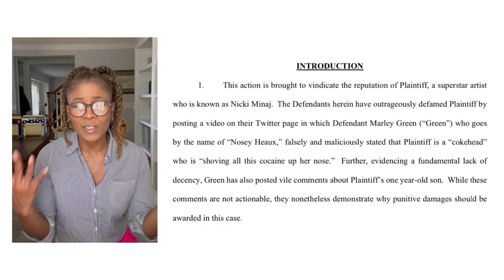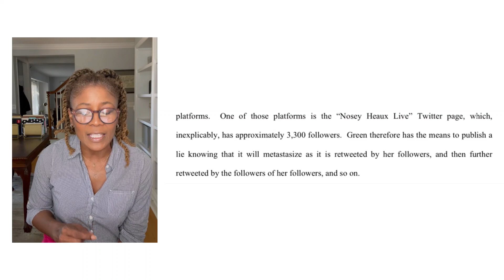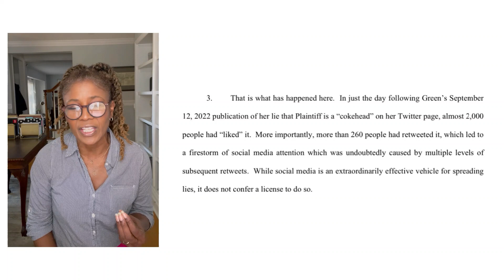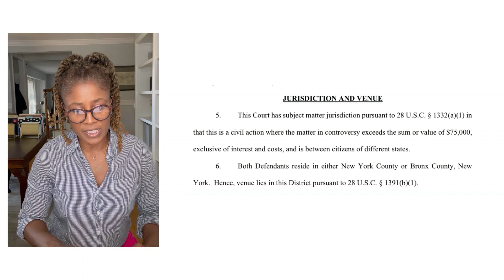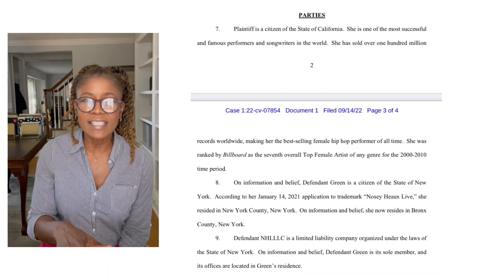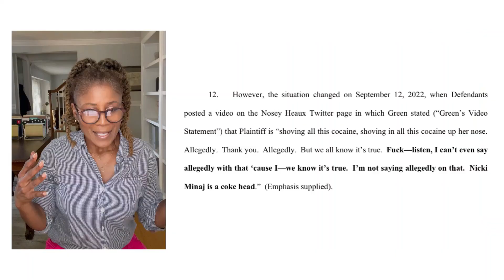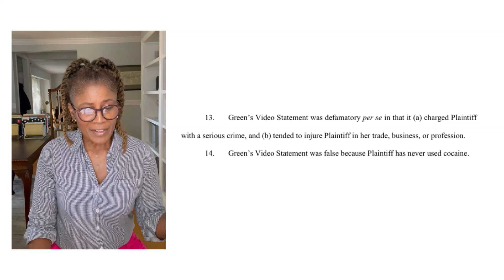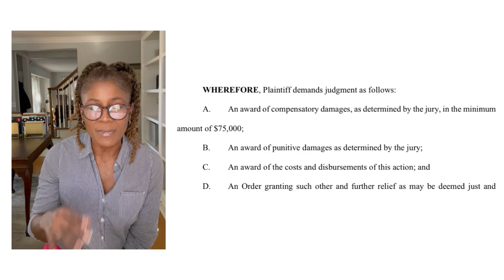Nicki Minaj Snowball Lawsuit Thrown at Nosey Heaux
First, I was suprised this Nicki Minaj defamation lawsuit was only four pages. I guess she figured, she covered what needed to be covered.